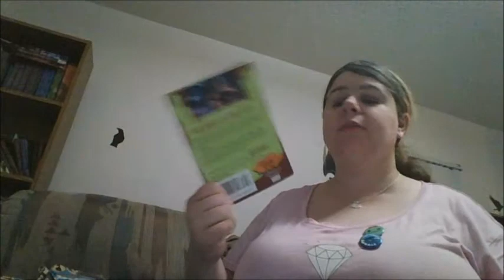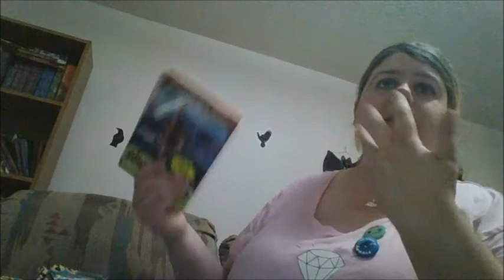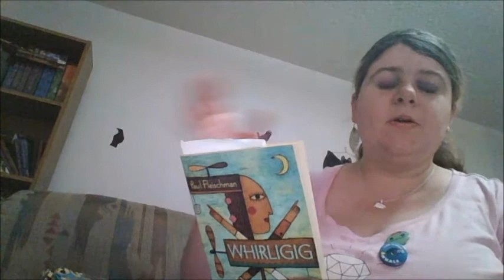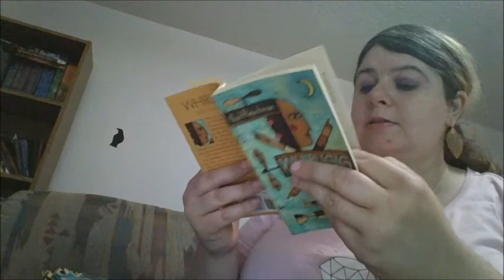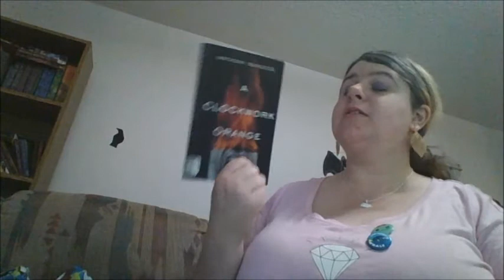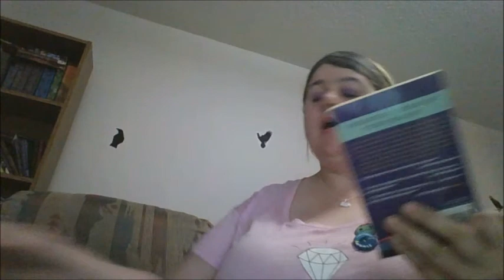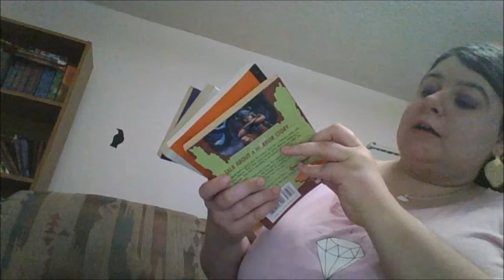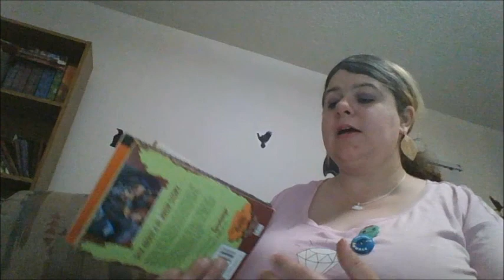My first TBR unwrapping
Lot of work to wrap but a lot of fun to unwarp